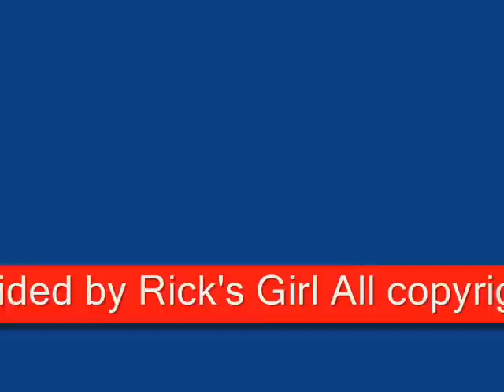Jax and Sam-Interupted by the hotel manager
Sam is hiding out at Jax's, pretending to be the maid. The managers come's to Jax's PH for whatever reason and Sam disguises herself...with Jax.